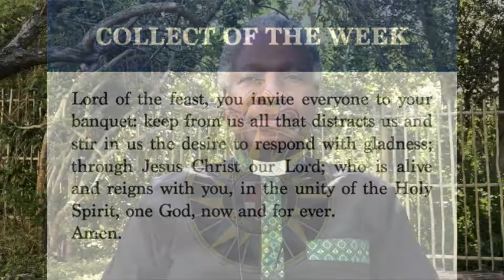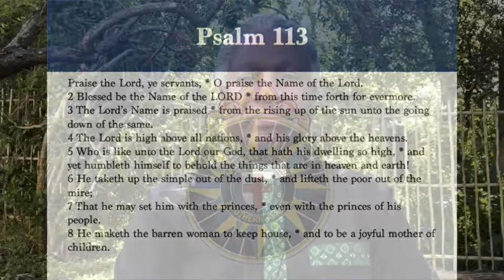Archbishop Thabo's Daily Reflection - 12 October 2020